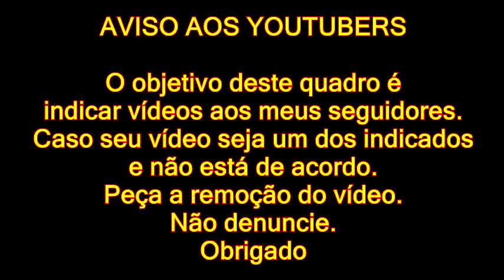DESAFIO TROLLAGENS DE NAMORADOS COM CANAL H TA, GABRIEL E LAIS E CASAL ERIBRU. SESÃO DE VIDEOS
CONTATO PROFISSIONAL:
Google Plus: goo.gl/oYNxpd
Instragam: goo.gl/13xV5r

JOY ESSÊNCIA CADASTRE - SE GRÁTIS:
goo.gl/x1jsTl

Aqui sao indicados videos de trolangens de namordo com namoradas, para voce se divertir a valer. confira os videos indicados e boa diversao.